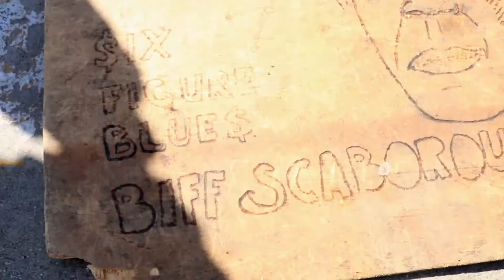Live from the Venice Boardwalk | Biff | Vol 6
A true man of the blues who has been everywhere and done everything. This weeks marked 60 years of Biff playing the guitar, and he wasn't shy about playing us some original music.